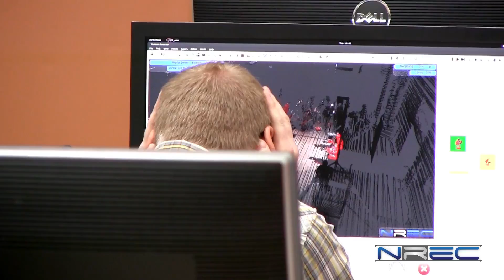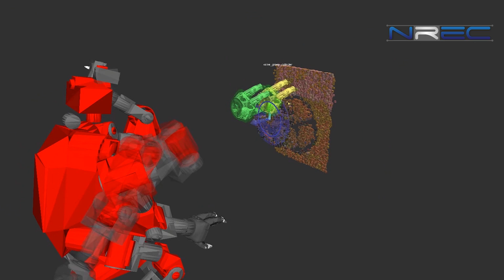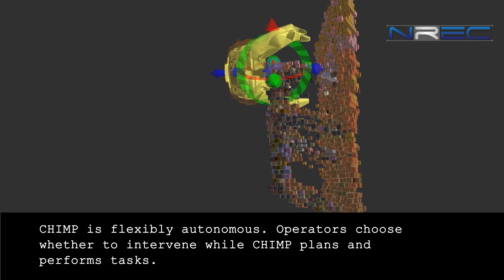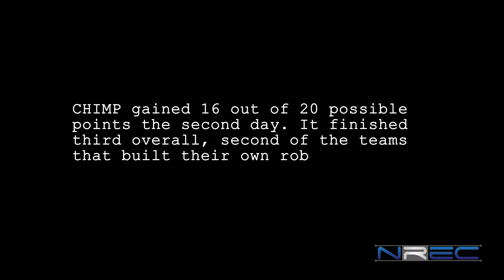High Stakes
Tom Gordon
NREC National Robotics Engineering Center, CMU’s School of Computer Science